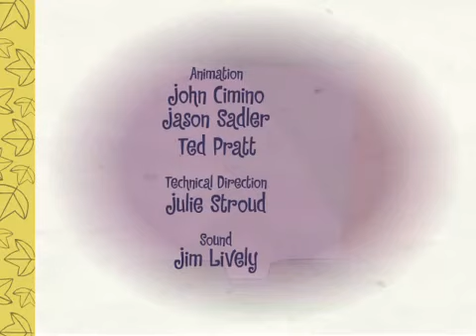044 Happy Tree Friends Keeping It Reel Ep #44